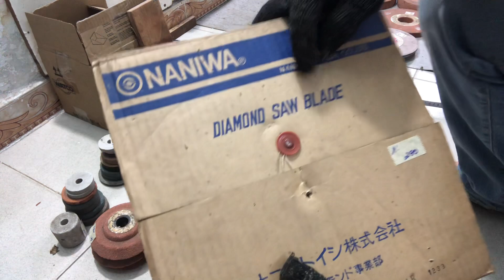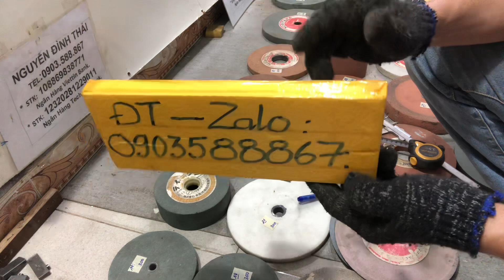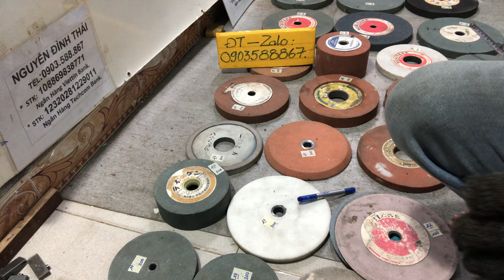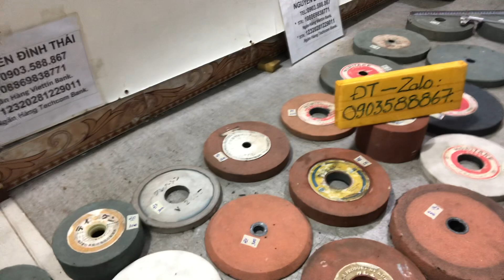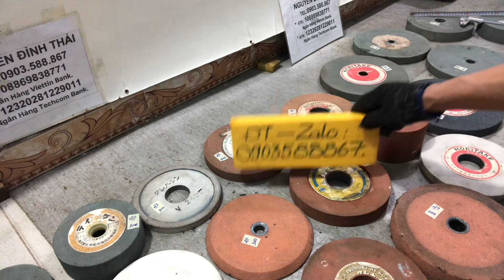Số 02: Đá Mài Nội địa Nhật. 03-01-24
Đá mài nội địa Nhật- đủ loại cho anh em.
Xin cảm ơn YouTube!